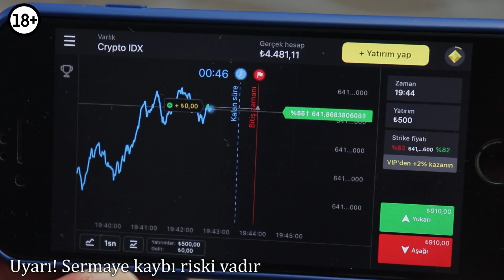SÜPER LİG ŞAMPİYONLAR LİGİNE GİRMEYE ÇALIŞIYOR (PARODİ)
Binomo Eğitimi için tıklayın ve Binomo eğitimi için 8000₺ alın .İlk yatırımınıza +%100 almak için FAVA3 promosyon kodunu kullanın. Bize sonra teşekkür edersiniz! Risk Uyarısı! Sermayeniz risk altında olabilir!

Beşiktaş, galatasaray, fenerbahçe, sivasspor ve trabzonspor avrupa kupalarına girişini eğlenceli bir videoyla anlattım umraım beğenirsiniz iyi seyirler.

Türkiyedeki popüler olaylar ve güncel içerikleri eğlence şeklinde videolara dönüştürerek Sizi içeriklerimle bir nebze eğlendirmeye ve gülümsetmeye çalışacağım.